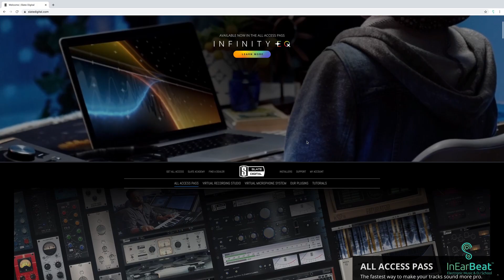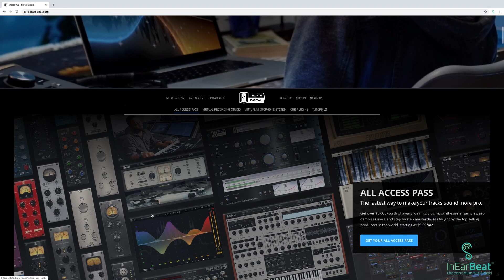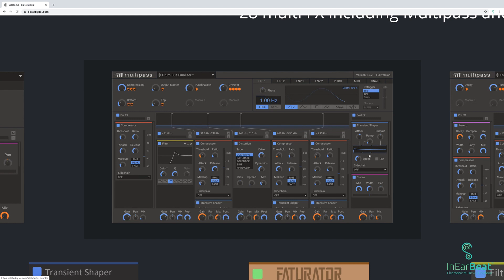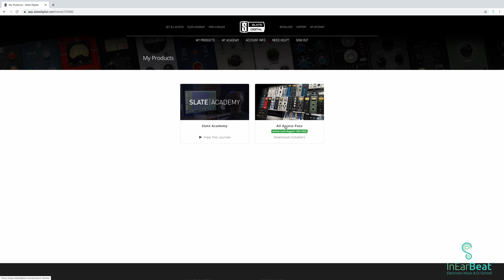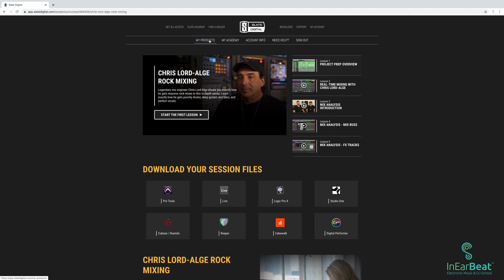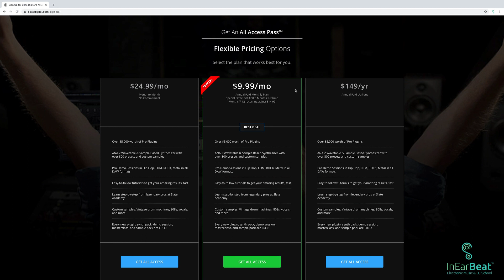รีวิว Slate Digital All Access Pass จบทุกงานมิกส์ในตัวเดียว ในราคาเบากระเป๋า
ปลั๊กอินทำเพลงแรกของโลก ที่ให้เช่าซื้อกันแบบยกแพค และกำลังฮือฮาที่สุด ทั้งคุณภาพเสียงและของที่แถม มีอะไรมาให้บ้าง ที่สำคัญจะประหยัดเงินในกระเป๋าขนาดไหน มาชมคลิปกัน
อ่านบล็อกของเราได้ที่
ติดต่อเราได้ที่
Line: @inearbeat